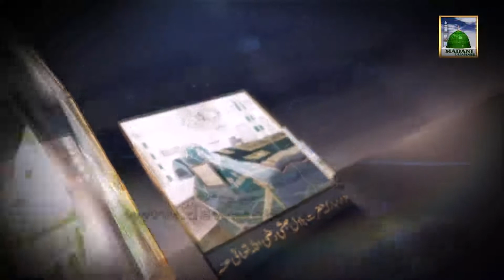Allah Walon Ki Batein Ep#18 (Part 1) - Hazrat Sulaiman and Nation of Jinns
This video contains 18thEpisode of most interesting English and Urdu Program of Madani Channel (Allah Walon Ki Batein). Click the following Link for see more Islamic Videos: